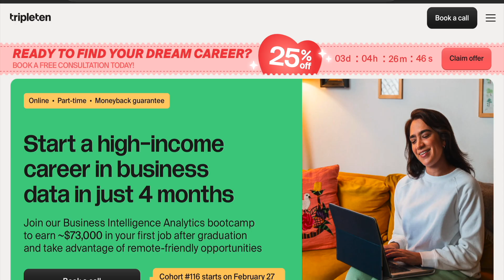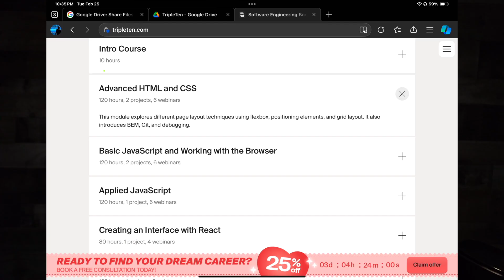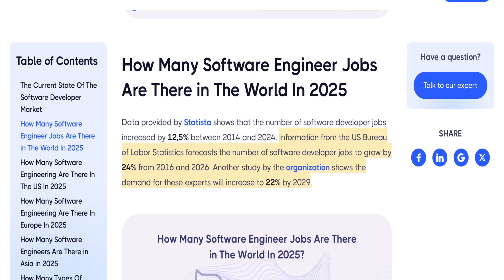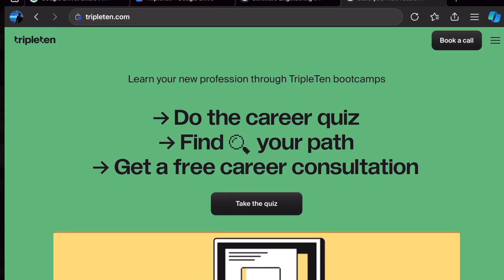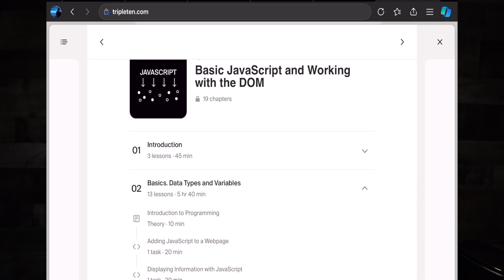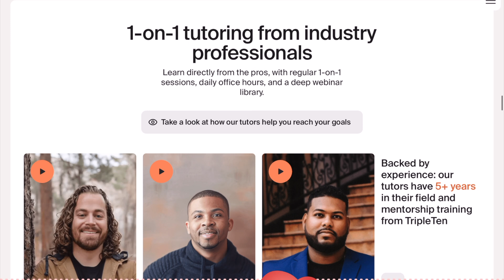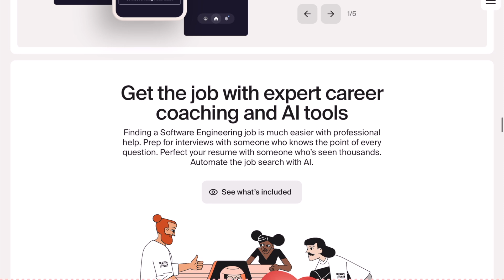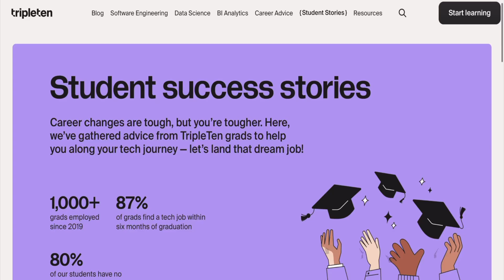2025 Roadmap to Kickstart Your Software Engineering Career And How TripleTen Is Helping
Improve your career using my code

Check out SNHU! 📚

and to see what the current average annual salary for a cybersecurity analyst is, and learn how you can get started!

The best boot camp! 📚✅

Get $1000 off your course with Springboard today, and find out how much a Cyber Security Analyst salary is!

My Setup! 😎